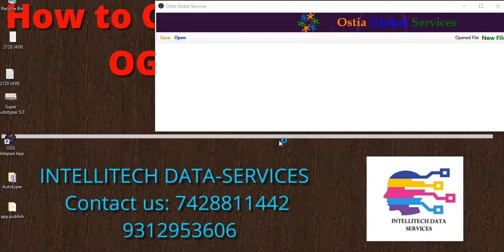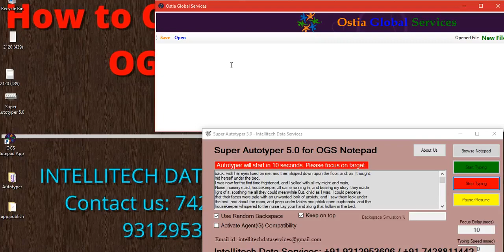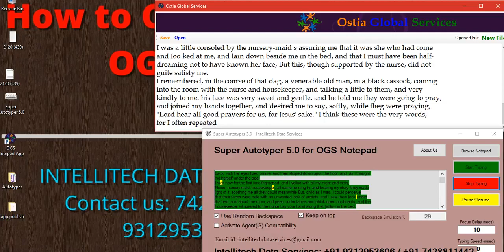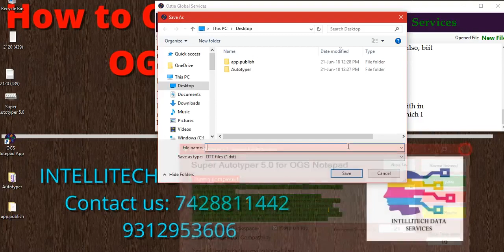OGS (.dxt) Notepad Conversion Service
OGSnotepad Conversion Software
Ostia Global Services
Oxford Global Services
Notepad App
Image to typing 2.4, 2.5
Typing Master

INTELLITECH DATA SERVICES
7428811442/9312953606